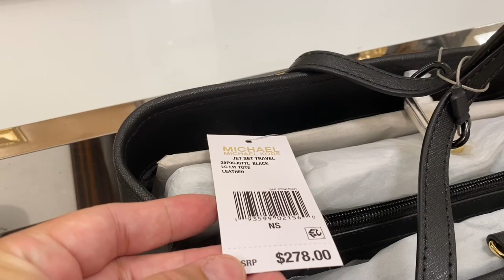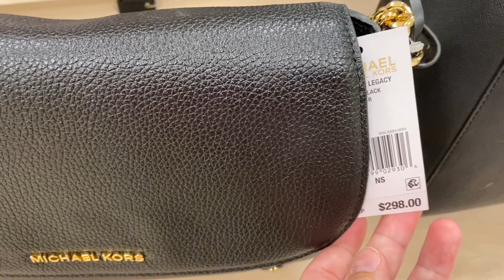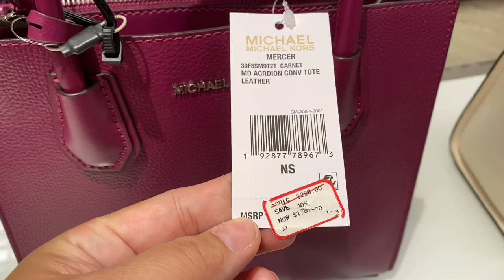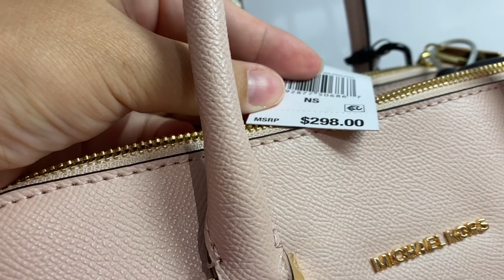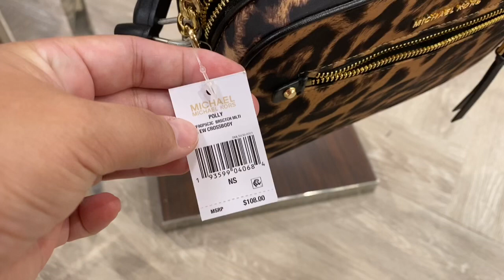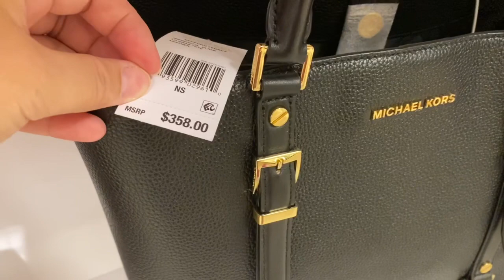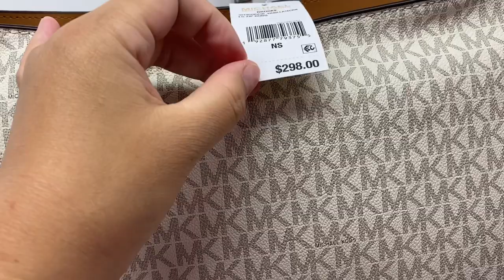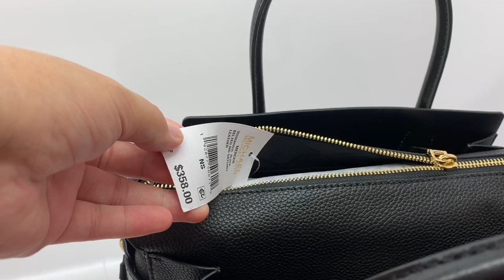MICHAEL KORS HANDBAGS NEW COLLECTION|MICHAEL KORS RETAIL PRICES|LORD AND TAYLOR STORE|NOVEMBER 2019